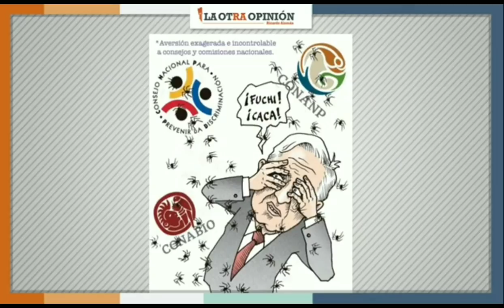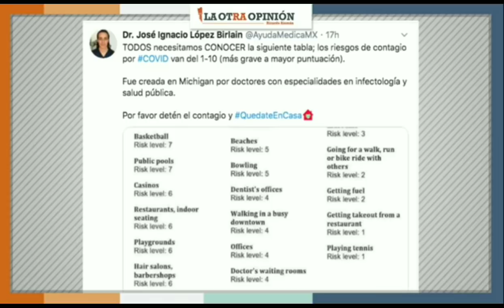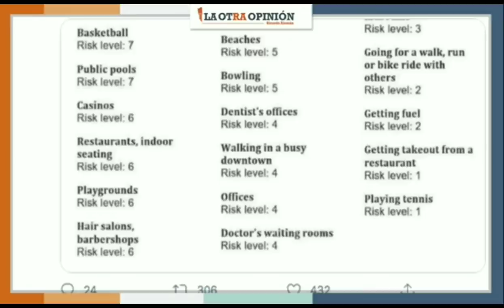México avanza en seguridad ante la ONU | Moneros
LaOtraOpinión | México avanza en seguridad ante la ONU y aquí la violencia está escandalosa.